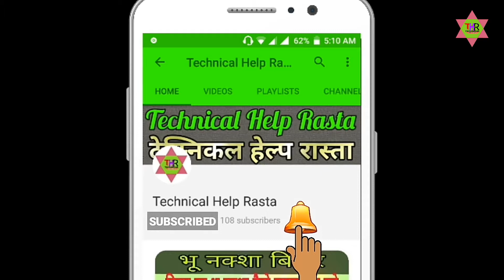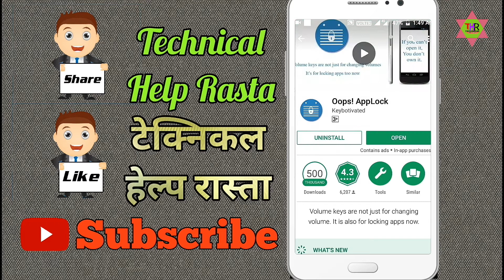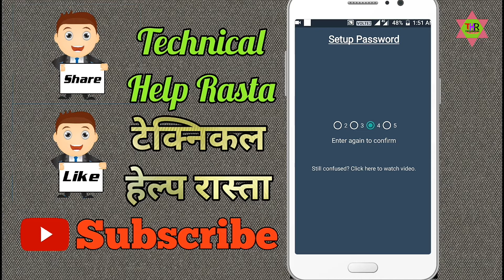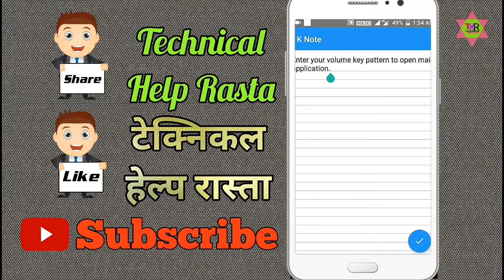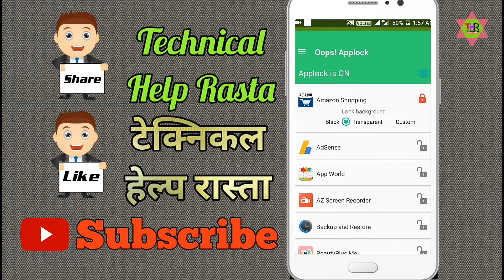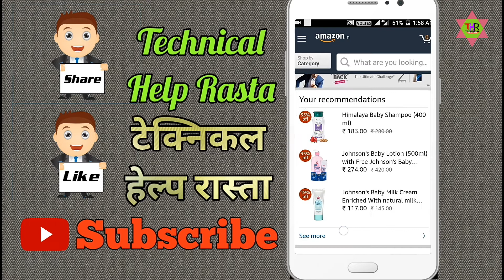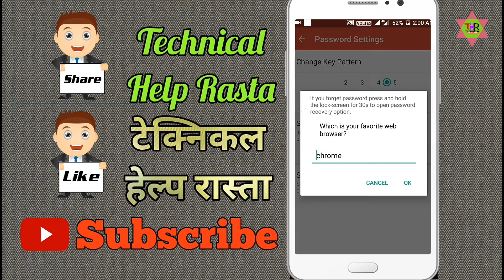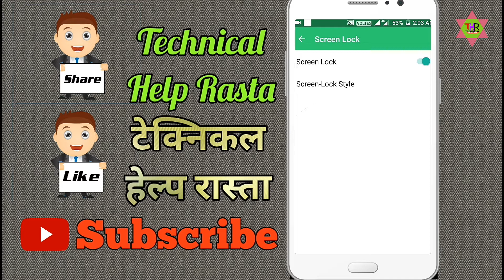Volume button will be unlocked by the phone !!! No need pattern of password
Hello friends,
Is video me bataya gaya hai ki aap kaise apne android phone screen lock ko  and kisi bhi mobile application ko volume bottom se kaise unlock kar sakte hain?